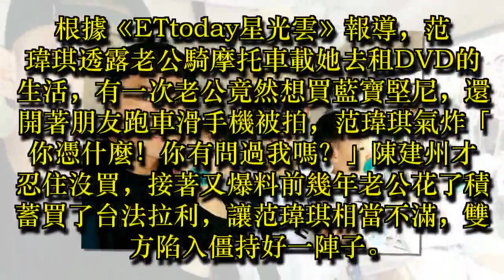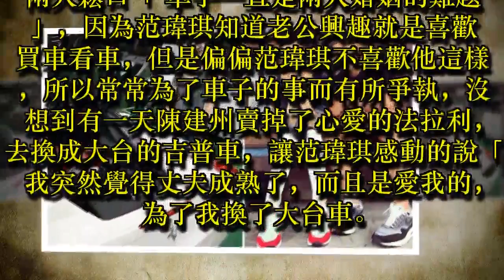陳建州「拿積蓄買法拉利」氣炸范瑋琪！一度陷僵持「痛曝婚姻難題」以後不想再管他！